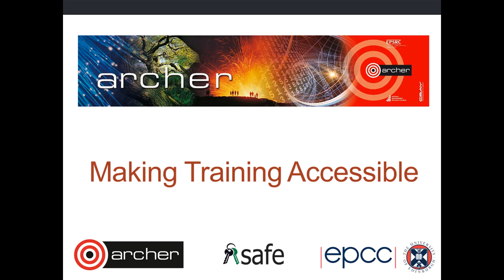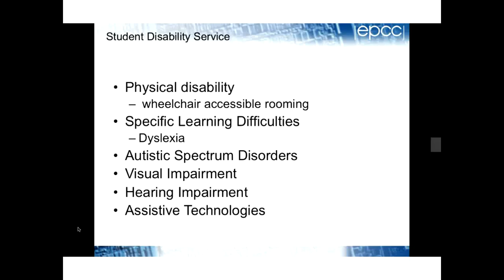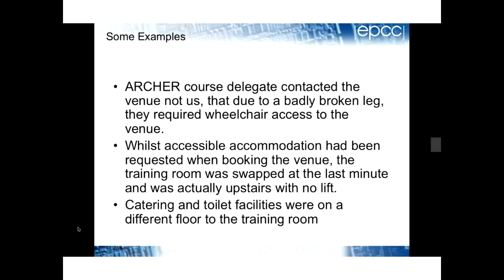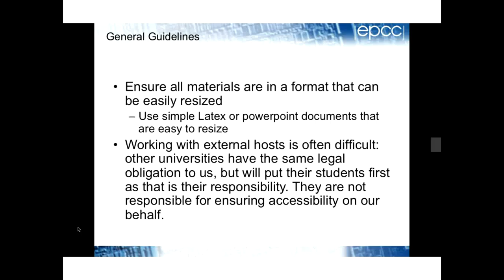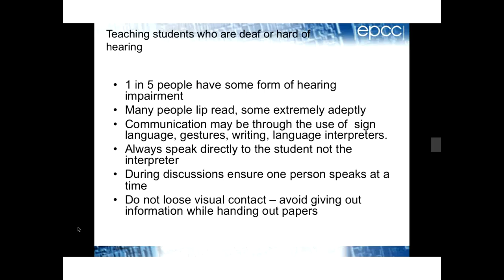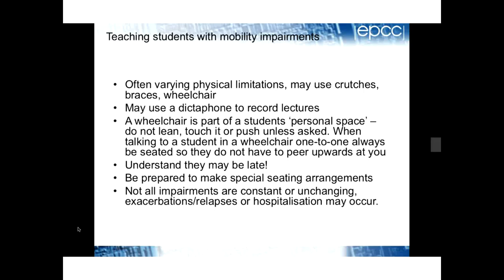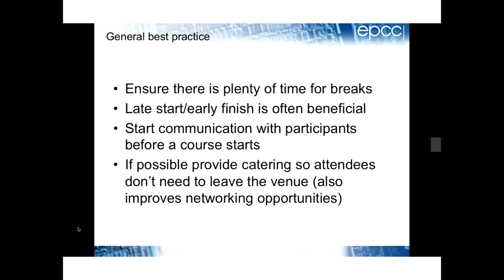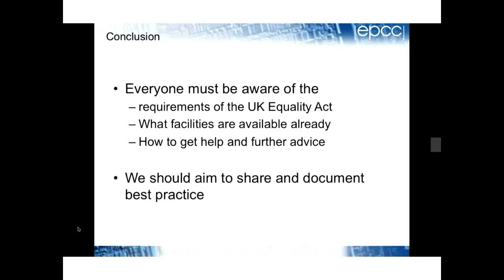ARCHER Virtual Tutorial : Making Training Accessible